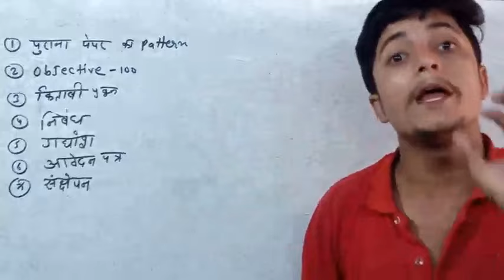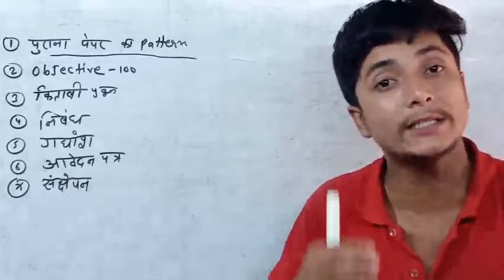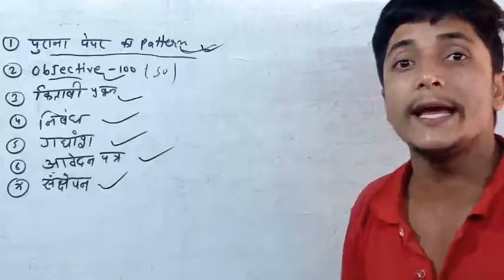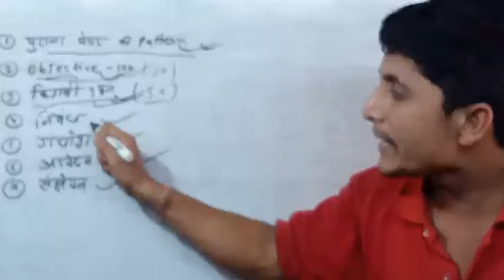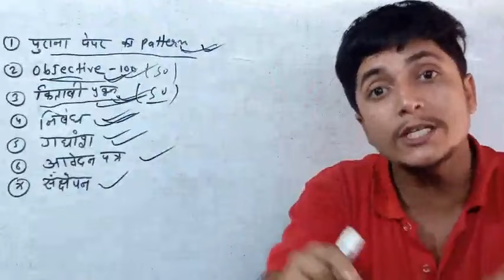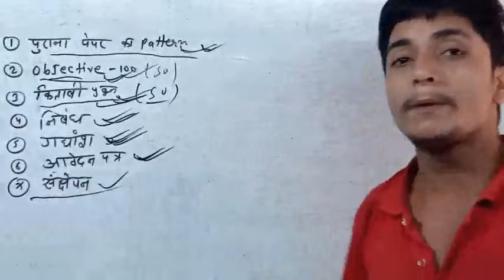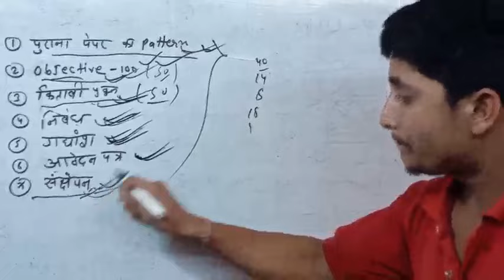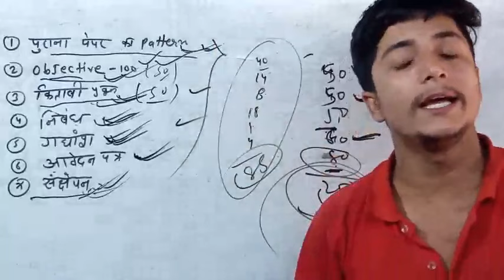हिन्दी में full Mark's कैसे लाएं || Board exam me hindi me full Mark's kaise laye || hind